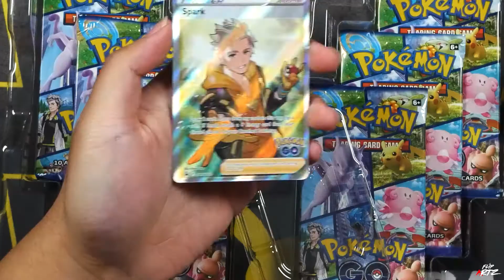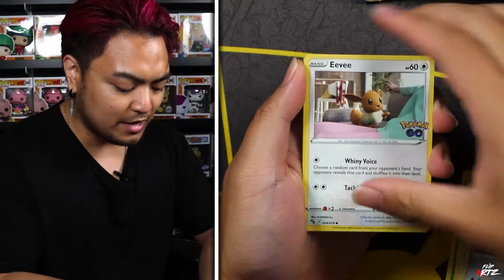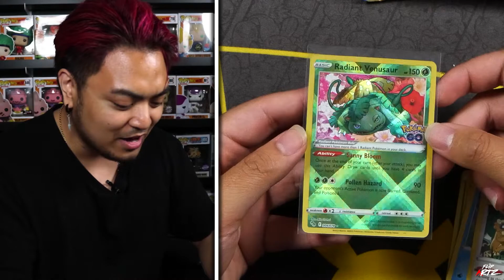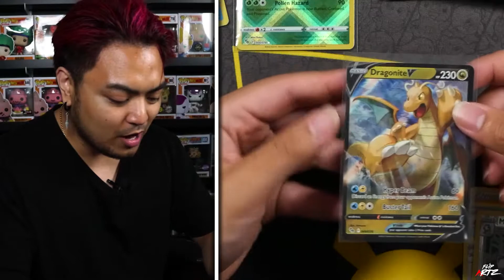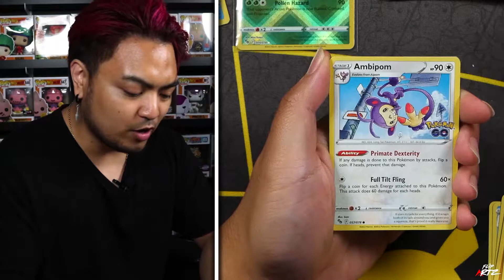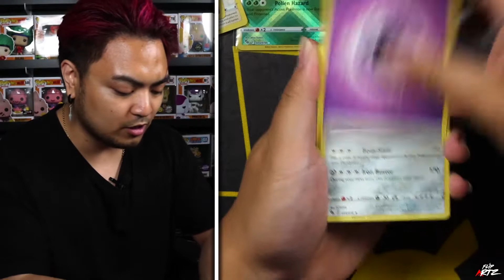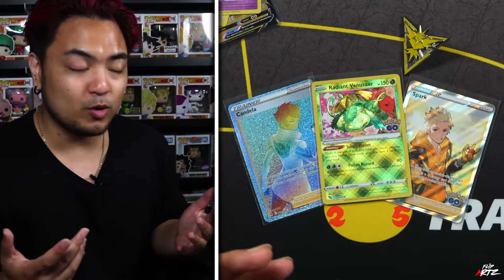This is WHY You Need To BUY TEAM INSTINCT!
SHOUT OUT TO MY GF "bymejoqui"